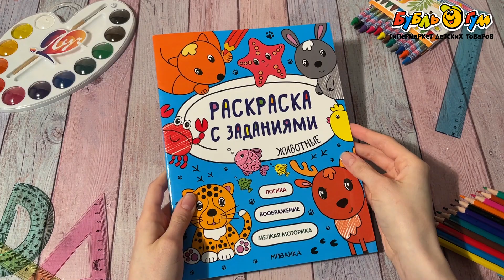Раскраска МОЗАИКА kids с заданиями Животные